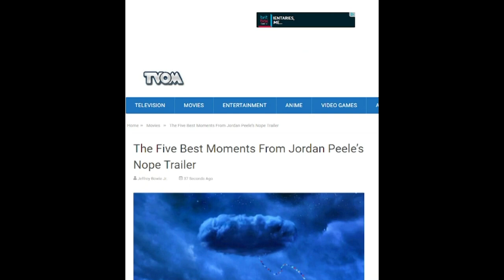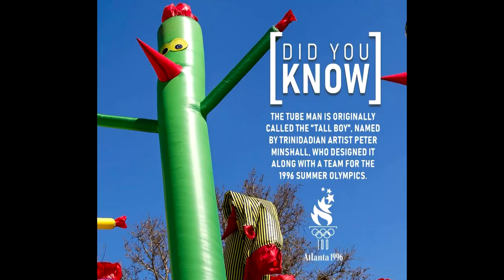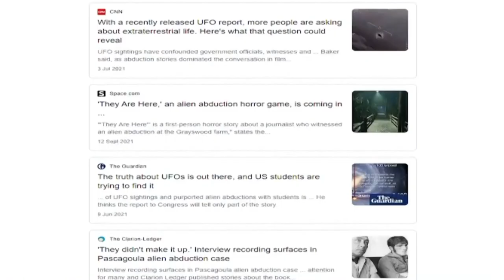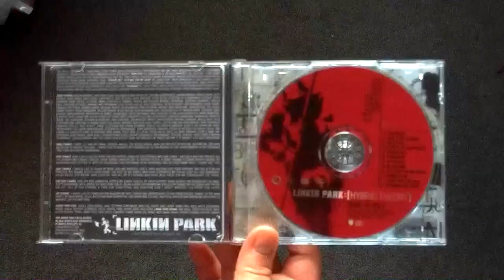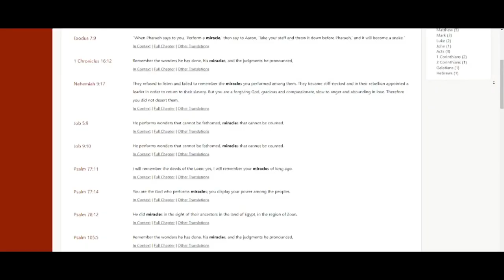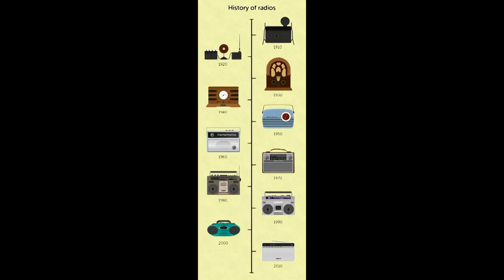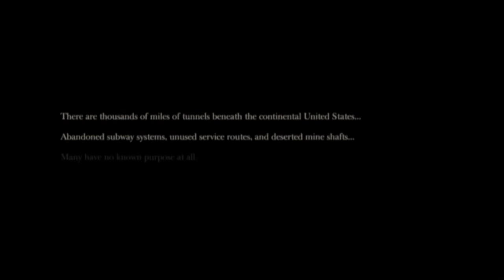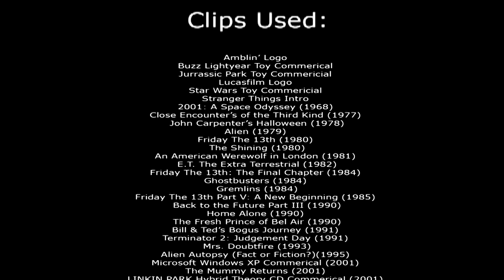Trailer for Jordan Peele's NOPE: An Artist's Perspective Review + Poster Review/Peele's Other Movies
Welcome everyone to an Artist's Perspective Review, where I explore movies and TV from an artistic viewpoint, uniting two of my great loves, Fine Art and popular entertainment. Today's video sees me cover, not a film or TV show, but this time a trailer for one, Jordan Peele's NOPE (2022) - original trailer

- 00:00 Welcome

- 02:07 I'll Try Not to Make Crazy Predictions about NOPE

- 02:58 The First I Heard of NOPE was the Movie Poster...

- 03:15 NOPE Movie Poster Review/Aliens

- 06:53 Let's Talk About The Trailer/Eadweard Muybridge

- 08:36 Haywood/Hayward/Heywood_(!)

- 09:12 The Story of Jack and Gill/The Story of James and Jill

- 12:43 A Covid Horror Film?

- 14:01 Jill and James' Characters

- 15:24 The Tall Boys

- 17:49 The American Painter Clyfford Still

- 18:27 The Black Experience

- 19:20 The 30 year Cycle of Remakes/Nostalgic Profitability

-  20:14 Sport in Jordan Peele's Movies

-  21:01 Colour as it Pertains to Race in Peele's Movies

- 21:34 NEIGH

- 22:29 Peele Loves Spielberg and Kubrick

- 23:56 NOPE and Us reference Friday The 13th quite a bit

- 26:06 Gorgeous Cinematography

- 27:27 But If I Might Go Off on a Tangent for a Second...

- 28:11 Kubrick's Catalogue

- 28:18 So, Back to the NOPE Trailer...

- 30:11 Look UP

- 31:06 James Has a Great Trailer Line

- 31:57 Perceived Alien Sightings (In Real Life)

- 32:43 Brian

- 33:41 Rest or Death?

- 34:15 A Row of Plush Alien Toys

- 36:19 Reminds me of Daft Punk's Electroma

- 37:37 A Nuclear Family?

- 38:58 Universal Monsters/Slasher Monsters

- 39:40 Speaking of Gender...

- 39:59 This Security Camera Reminds me of HAL 9000

- 40:55 Oh, That Looks Scary...

- 41:54 Warning: Animal Lovers, Look Away Now

- 42:37 Home Invasion

- 43:05 Adding to our Animal Quota

- 43:52 What We See Here...

- 46:15 Weird Horse/Human Mashups?

- 47:13 The Cut-Off Point for My Crazy NOPE Predictions

- 47:34 Do The Smart Thing

- 49:11 NOPE = Not Of Planet Earth?

- 49:43 Craig

- 50:02 The Plot (My Mutant Species Theory)

- 51:24 NOPE: A Threat from Above vs. Us: A Threat from Below

- 52:02 Jill Has A Great Trailer Line

- 53:04 Jill's Fate?

- 54:28 Here's Another Weird Observation...

- 54:44 Keyword: NOPE

- 55:00 Well, those are my thoughts on the NOPE Trailer